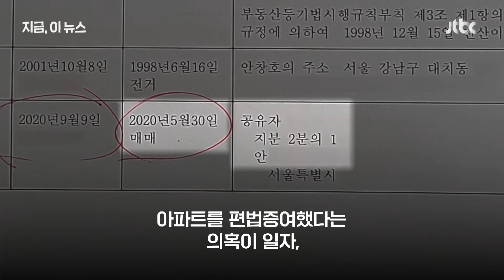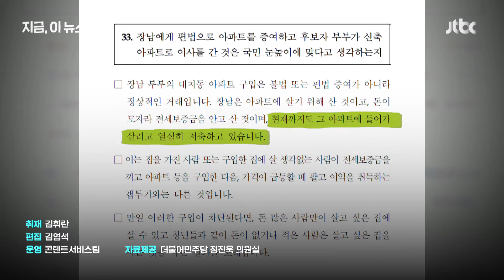안창호 '아파트 편법증여 의혹'에 "집·재산 관리 관여 잘 안 해"｜지금 이 뉴스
안창호 국가인권위원장 후보자가 오늘(3일) 국회 인사청문회에 참석했습니다. 안 후보자는 그간 부정적 입장을 보여왔던 포괄적 차별금지법 제정과 역사관 논란, 장남 아파트 편법증여 의혹 등에 대해 답변했습니다.